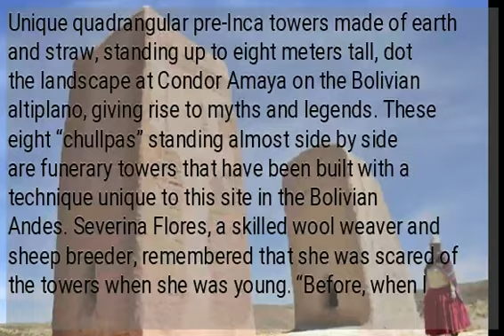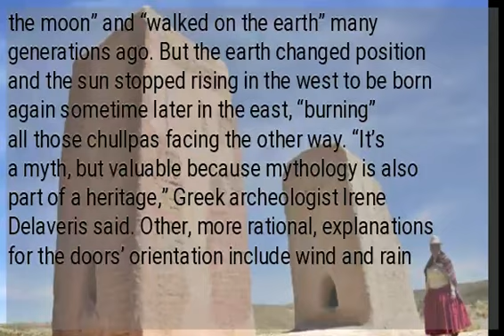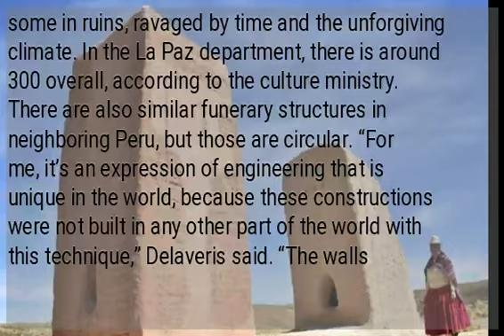Bolivia restores myth-generating funerary towers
Unique quadrangular pre-Inca towers made of earth and straw, standing up to eight meters tall, dot the landscape at Condor Amaya on the Bolivian altiplano, giving rise to myths and legends. These eight “chullpas” standing almost side by side are funerary towers that have been built with a technique unique to this site in the Bolivian Andes. Severina Flores, a skilled wool weaver and sheep breeder, remembered that she was scared of the towers when she was young. “Before, when I was ‘wawa’ (a child) we would never approach them because when we did we would fall ill,” the 29-year-old mother of four told AFP. The chullpas measure between two and eight meters high and two to four meters wide. They all have a small entrance door facing the rising sun in the east. That gave rise to myths and legends relating to the sun. A story told by a Don Estanislao Colque claims that the pre-Incan towers “lived with the moon” and “walked on the earth” many generations ago. But the earth changed position and the sun stopped rising in the west to be born again sometime later in the east, “burning” all those chullpas facing the other way. “It’s a myth, but valuable because mythology is also part of a heritage,” Greek archeologist Irene Delaveris said. Other, more rational, explanations for the doors’ orientation include wind and rain arriving from the west. The towers were built during two cultural periods, the pre-Incan Aymara kingdoms and the Inca-Pacajes period, conservation expert Guido Mamani told AFP. “The oldest of these towers were built in the 15th century,” Delaveris stated. Chullpas were first built in the 10th and 11th centuries by the Aymara kingdoms following the end of the Tiwanaku culture. The practice continued through the Inca period until the arrival of Spanish conquistadors. They were used for the burials of royalty, military officials or wealthy people. Condor Amaya, known as Kuntur Amaya in the Aymara language, is a small village of 40 families around 130 kilometers (80 miles) to the southwest of La Paz. It has 11 funerary towers restored by the culture ministry in collaboration with the government of Switzerland. There are 39 chullpas in the area, some in ruins, ravaged by time and the unforgiving climate. In the La Paz department, there is around 300 overall, according to the culture ministry. There are also similar funerary structures in neighboring Peru, but those are circular. “For me, it’s an expression of engineering that is unique in the world, because these constructions were not built in any other part of the world with this technique,” Delaveris said. “The walls appear to be made from ‘a mix of whole straw with mud’ which generates a material like fabric,” she added.
 RELATED STORIES:...